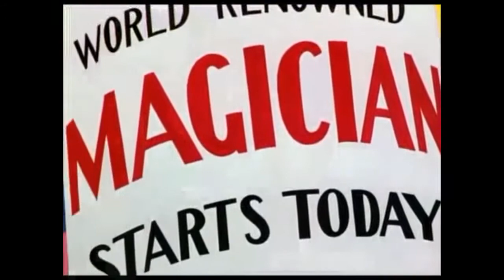Çizgi Film Tavşan Bugs Bunny ingilizce Alt Yazılı Cartoon Bugs Bunny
Herkese Selam Ben Hatice Tuana
Burada eğlence komedi,animasyon,çizgi film ve tabi ki birazda benden videolar  günlük olarak sizlerle doyasıya paylaşıp eğleneceğim.
Sizler için en çok Beğendiğim çizgi filim ve animasyon videolarını bulabilirsiniz.